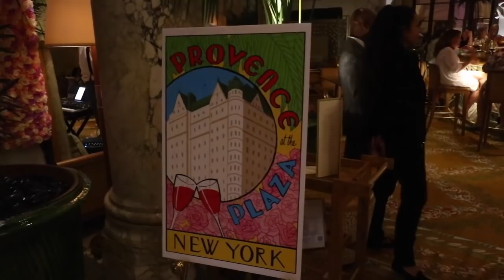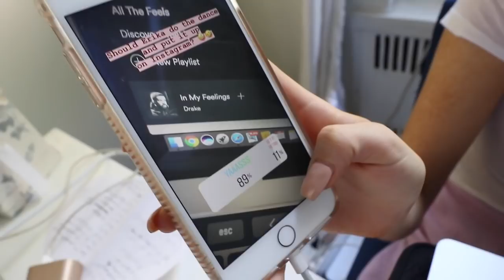SHE GOT ME BACK... | Vlog 32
New VLOG guys, hope you enjoy!!

What's in this one?
- An event at the Plaza Hotel in New York
- A fun trip to the Hamptons with Glow Recipe
- New Summer Clothes Deliveries
- 2 Outfits I wore last week
- .& getting payback from Kaelin!!